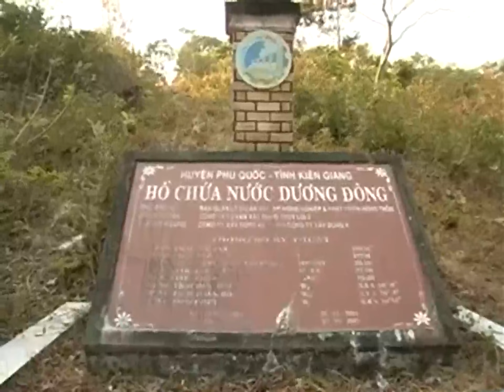Địa chất và khoáng sản KG